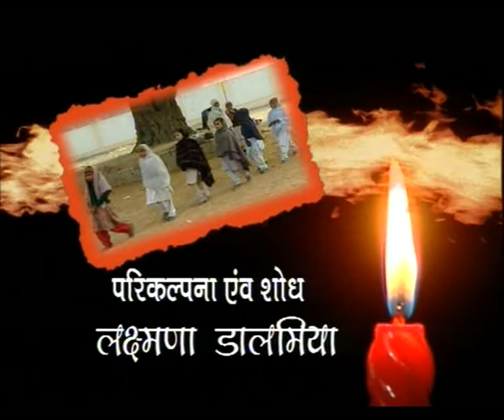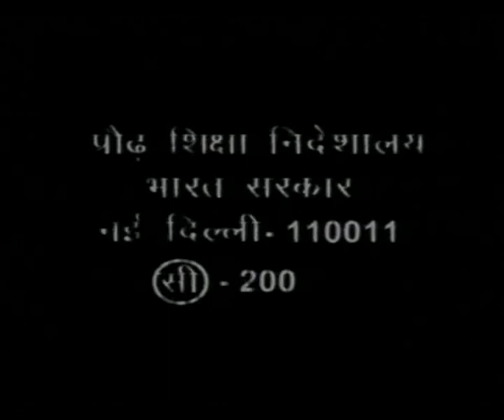KAMYABI EP 05 PART 2